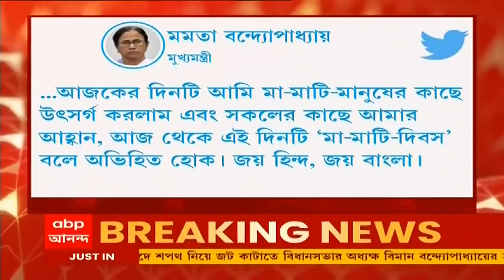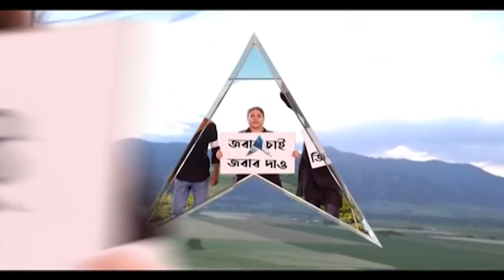TMC: ৫ই মে তৃতীয়বার সরকার গঠনের বর্ষপূর্তি, নেতাজি ইন্ডোরে সামাজিক প্রকল্প নিয়ে বৈঠক মুখ্যমন্ত্রীর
তৃতীয় তৃণমূল সরকার গঠনের বর্ষপূর্তি ৫ই মে, সেইদিন নেতাজি ইন্ডোর স্টেডিয়ামে হবে অনুষ্ঠান। মুখ্যমন্ত্রী মমতা বন্দ্যোপাধ্যায় (Mamata Banerjee) করবেন অনুষ্ঠান। রাজ্য সরকারের সামাজিক প্রকল্পগুলি নিয়ে সচেতনতা বাড়ানোর উদ্যোগ নেওয়া হবে, চেক তুলে দেওয়া হবে অনেকের হাতে। এই সমস্ত প্রকল্প আরও কীভাবে এগিয়ে নিয়ে ‌যাওয়া ‌যায় সেই নিয়েও হবে আলোচনা।